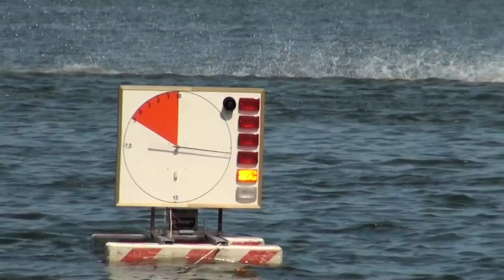FSR-O-27 первая попытка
Чемпионат Украины 2014 г. в классах "FSR" Киев июль 2014